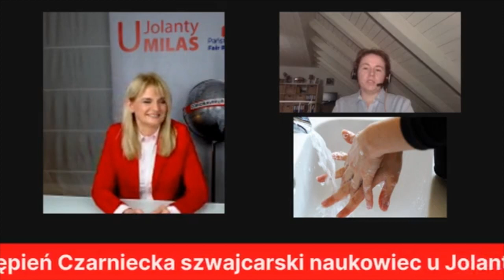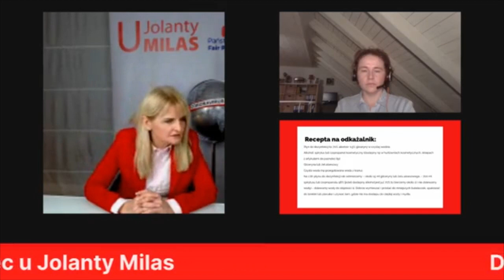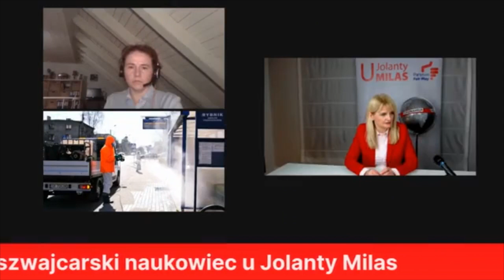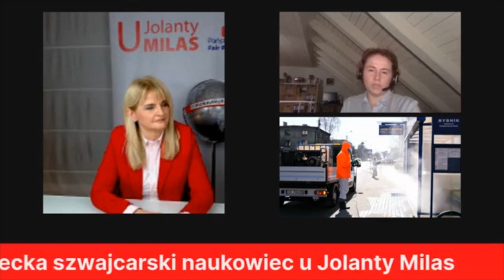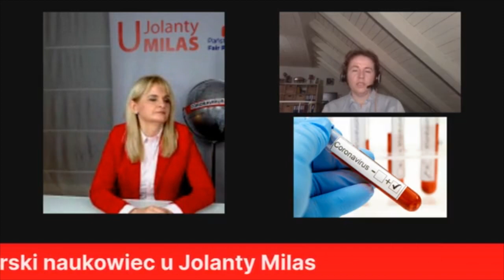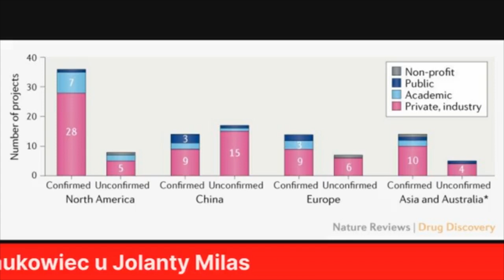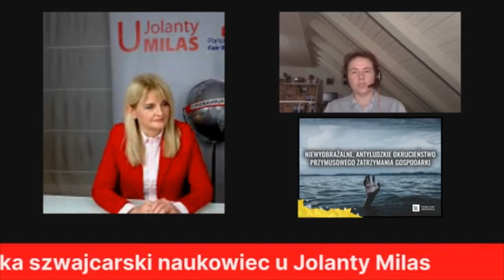📍PRAWDA O KORONOWIRUSIE! - Dr Anna Stępień Czarniecka u Jolanty Milas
📍PRAWDA  O KORONOWIRUSIE!

Live chat czwartek 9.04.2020 godzina 21:00. Czy lepiej być Szwajcarem w inwazji koronawirusa? Prawdy i mity o koronawirusie! O tym wszystkim porozmawiamy z Dr Anną Stępień Czarniecką. Zapraszam! ❤️

Dr Anna Stępień Czarniecka na stałe mieszkająca w Szwajcarii. Doktor nauk przyrodniczych Uniwersytetu w Bazylei. Absolwentka Studiów Matematyczno-Przyrodniczych na Uniwersytecie Jagiellońskim w Krakowie.
Pracownik naukowy na Politechnice w Zurychu (ETH). Przez pewien czas pracowała w Chinach w Centrum Naukowym w Suzhou, poznając styl pracy i etykę wiodących chińskich naukowców.